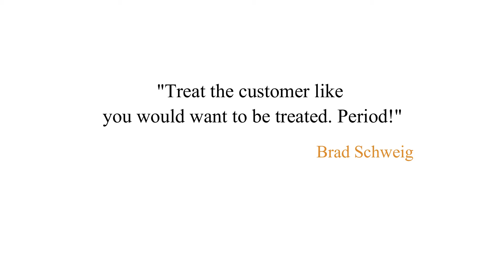3 Best Rated Cardiologists in New Delhi with Amazing Reviews | Best Heart Specialist in Delhi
Expert recommended Top 3 Cardiologists in New Delhi, Delhi. All of our cardiologists actually face a rigorous 50-Point Inspection.

1. DR. BHARAT BHUSHAN CHANANA, MBBS, MD, DM, FSCAI - THE HEART LAB
Dr. Bharat has vast experience and a particular interest in the transradial approach to coronary angiography and angioplasty. He has performed over 18,000 diagnostic and interventional procedures through the Transradial route approximately 3,500 Transradial PCI.

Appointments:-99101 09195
Timings:- Mon-Thu: 8am - 8pm
                 Sun: Closed
Address:-Flat No. 546, Pocket C-8, Sector-8, Madhuban Chowk, New Delhi, DL 110085

2. Flat No. 546, Pocket C-8, Sector-8, Madhuban Chowk, New Delhi, DL 110085
Dr. J. P. S. Sawhney is a senior consultant cardiologist who has been practicing for 39 years in the field of cardiology. He has a special interest in clinical and preventive cardiology, general cardiology, rehabilitation, and cardiovascular prevention.Dr. Sawhney has been a pioneer in initiating global clinical trials, preventive and cardiac rehabilitation in private setup hospitals.

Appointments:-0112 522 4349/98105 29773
Timings:- Mon-Sat: 9am - 1pm Sun: Closed
Address:- House No 10, Road No 4, West Extension, Near Bikanerwal, Club Road, Punjabi Bagh, New Delhi, DL 110026

3. DR. ASHWANI MEHTA, MBBS, MD, DM - THE HEART CLINIC
He has over 20 years of experience in treating cardiac patients from Delhi and NCR and all over the world.He is also an active interventional cardiologist who has a lot of experience in non-invasive and clinical cardiology.He has established the use of electronic medical records and also encouraged others in the medical field to use modern medical technologies.

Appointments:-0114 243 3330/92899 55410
Timings:- Mon-Sat: 8:30am - 12pm Sun: Closed
Address:- 13, Double Storey Market, New Rajinder Nagar, New Delhi, DL 110060